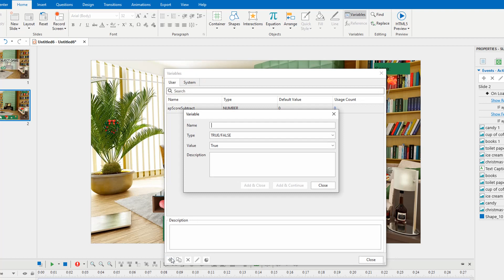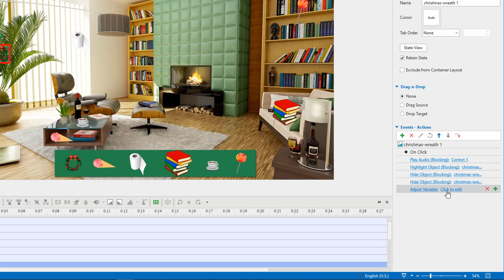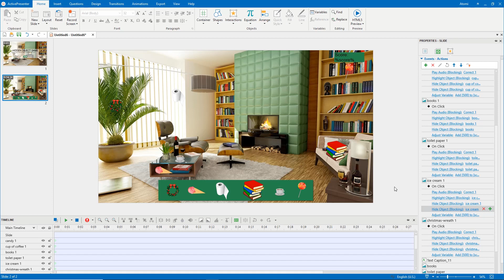Create Hidden Objects Game - ActivePresenter 8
Today, in this video, I will show you how to create a kind of game. That is Hidden Objects game. In this game, players are required to find out objects hidden somewhere in the picture.